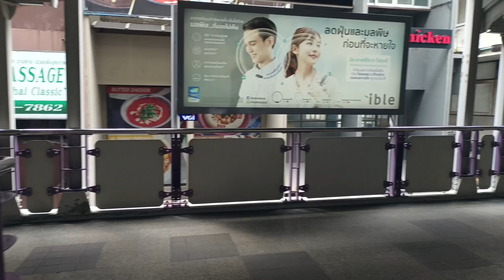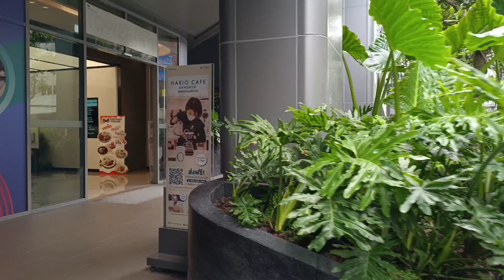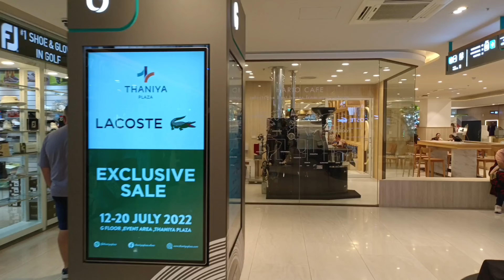(4k🇹🇭)silom سيلوم بانكوك 2022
جولتنا اليوم في سيلوم بانكوك المشي في الوقت وشوارع سيلوم واسواق الجميله تايلاند تعد هذا المنطقة جميلة جدا في منتصف بانكوك قرب ساتون نتمئ لكم مشاهدة ممتعه tour of silom Bangkok city السياحة_في_تايلاند السعوديه_الكويت الامارات_الرياض_القصيم_حايل_الحسا_الدمام_المملكة @JoeHattab @IBNHATTUTA